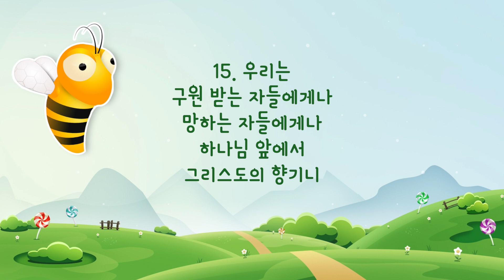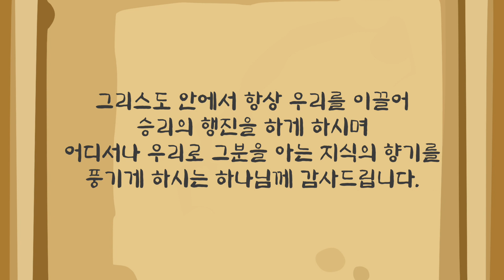[큐티하니 9월 6일] 고린도후서 2장 14~15절